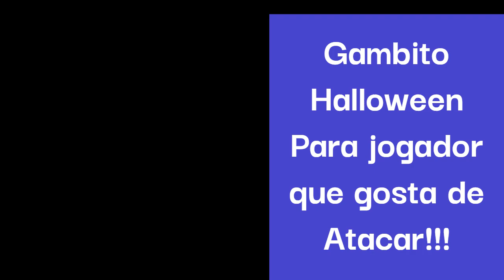SENSACIONAL GAMBITO HALLOWEEN FEITO PARA ATACAR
SENSACIONAL GAMBITO HALLOWEEN FEITO PARA ATACAR Xadrez Chess ajedrez halloween echecs xequemate TBT checkmate chess_tactics amazing #2022

Nesta partida é jogada a Abertura dos 4 Cavalos, mas as brancas gambitam um cavalo, que é o famoso Gambito Halloween, e partem para um ataque fatal para as pretas.
Este gambito é para jogadores que gostam de atacar e não se importam em dar um cavalo logo na abertura para ter uma posição superior.

Comentem o que acharam desse gambito nesta partida.

👨🏻‍🎓​👨🏼‍🏫​🧑‍💻​Quer se tornar um PROFESSOR DE XADREZ?
Fazer o que gosta e ainda ganhar dinheiro? ​🤑​​💰​
Clique no link abaixo e saiba mais:

Collected for you my top mix of videos!

Halloween gambit wins the game easily! Look this video!